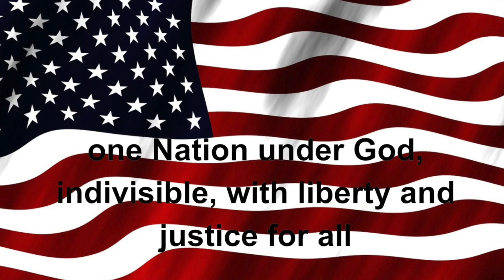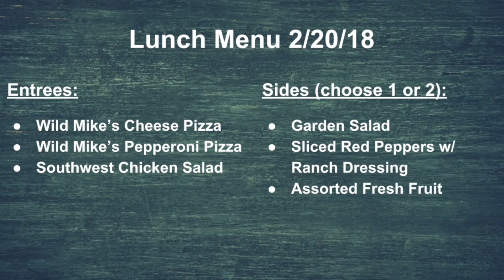Tiger TV 2-20-18